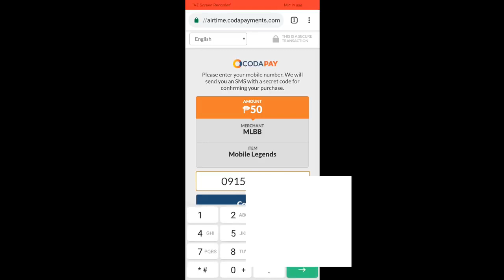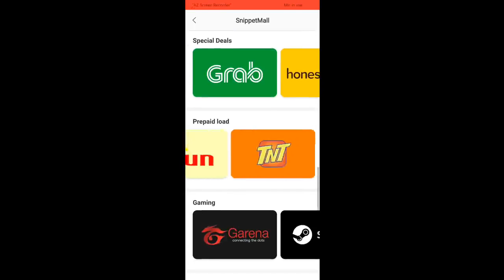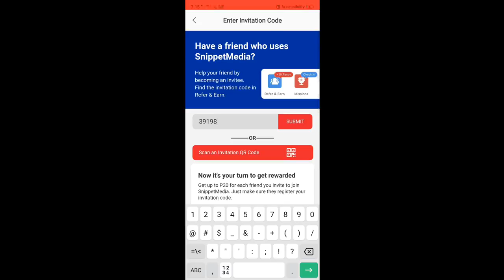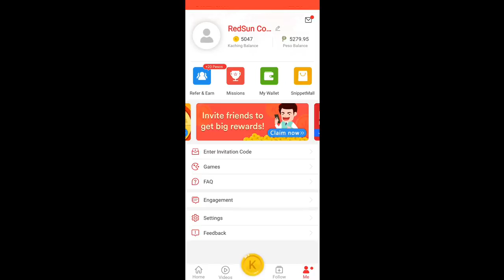Pano Bumili sa CodaShop ng libre!No Money Involved!Mobile Legends Bang Bang MLBB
Oraayt Pano nga ba bumili sa codashop ng libre o kahit walang nilalabas ng pera